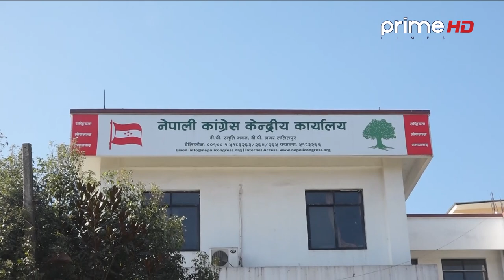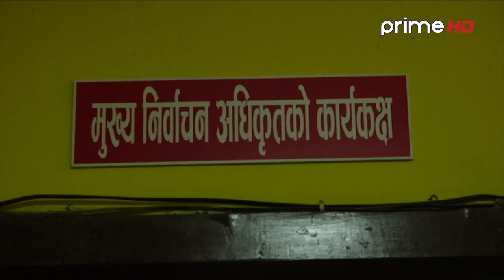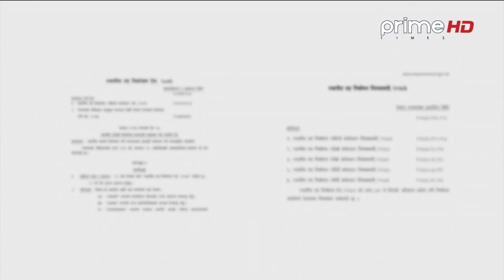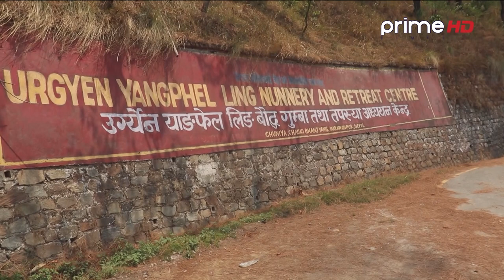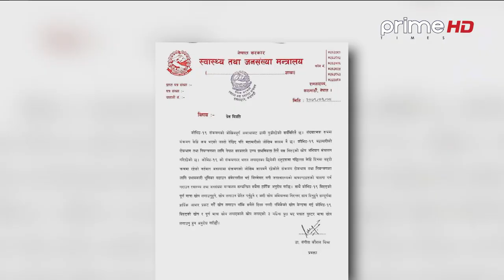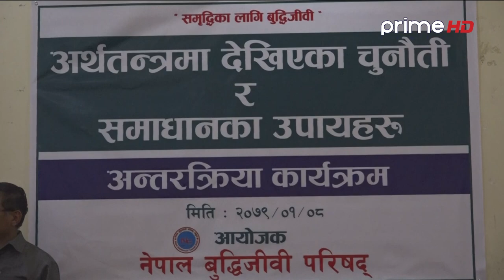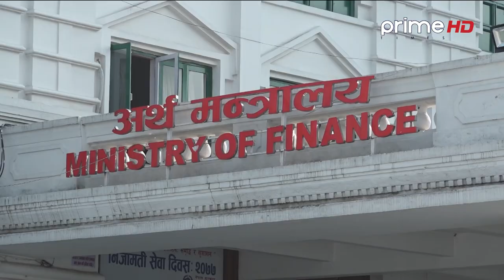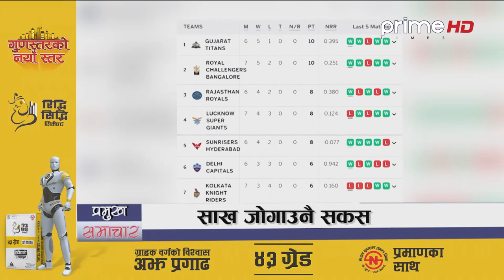PrimeHD || प्राइम समाचार 7PM बैशाख ०८, २०७९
Program: प्राइम समाचार  7PM  बैशाख ०८, २०७९
News Readers: Jeevan Khadka & Saroj Koirala
More Useful Links :